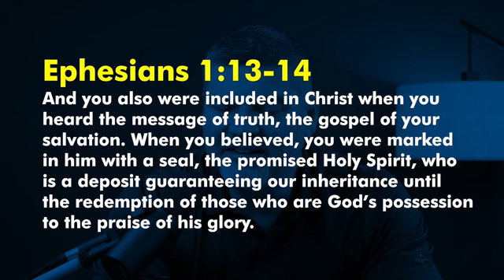Signed, Sealed and Delivered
Points To Ponder | Signed, Sealed, and Delivered